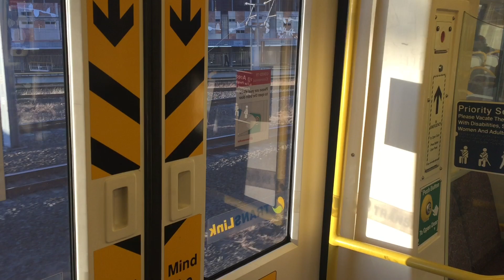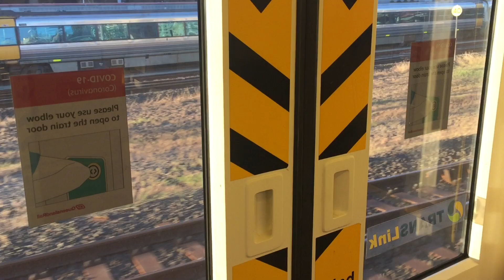Queensland Rail Vlog 5: Park Road Station - Roma Street Station on a SMU 260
This video captures our journey on a BNFG Ferny Grove train, travelling from Park Road Station through Brisbane City aboard an SMU 260, set 270.

Train type: SMU
Set: 270 + 2??
Number of Carriage: SM7270

Camera used: IPhone 7+
Editing used: iMovie & CapCut